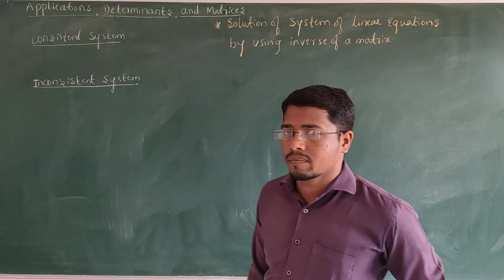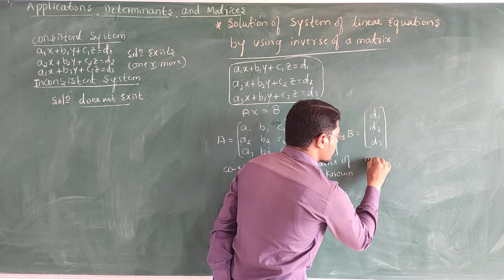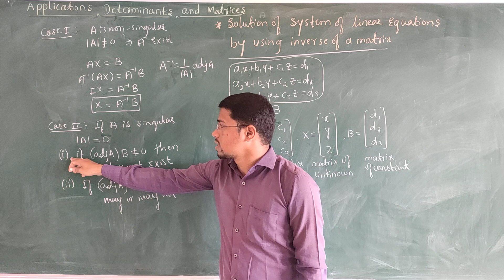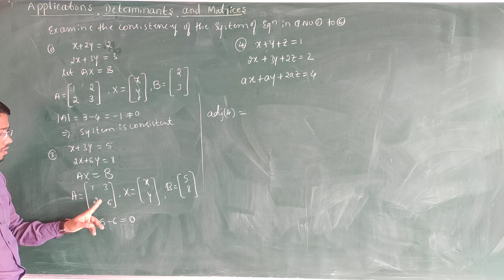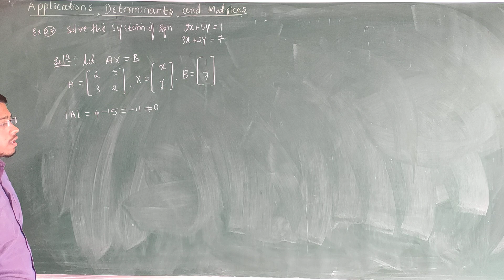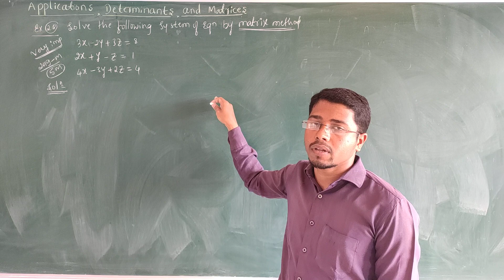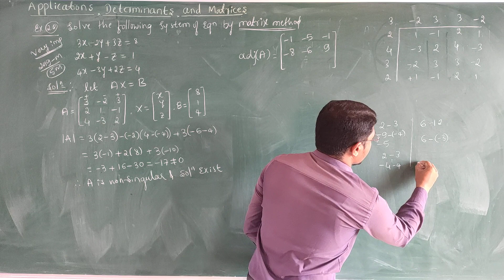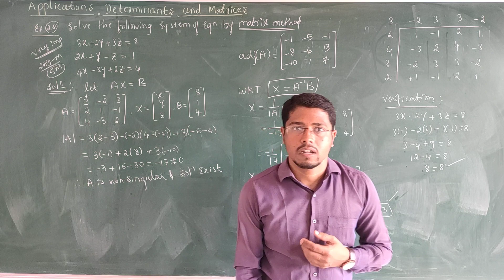Lecture-17||Determinants||II PUC MATHS||Rajesh sir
Applications of Determinants and Matrices, Consistency and Inconsistency system of equation and some problems. exercise 4.6 Q.no 1 ,2 & 4 are solved.